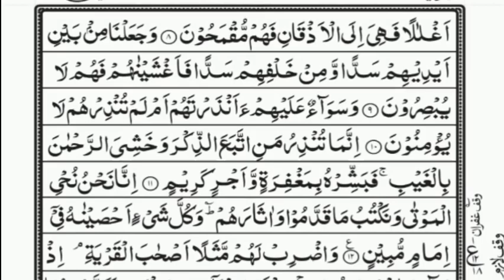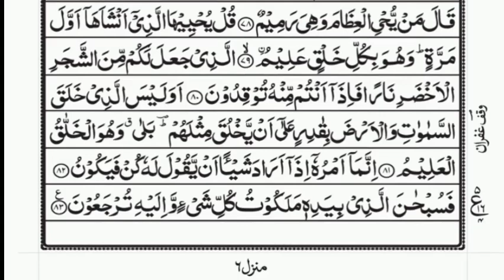Surah Yasin (Yaseen)। By Hafiz Nashit Ul Islam । With Full Text। FHD Full Screen(صوره يش36)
Surah Yasin (Yaaseen) By Shaikh Abdur-Rahman As-Sudais. FHD With Arabic Text Full Screen (سوره يش36).

Hadith

(Al-Bukhari)

surah Yaseen,sura Yasin, surah,surah Yasin tilawat by Shaikh Abdur-Rahman As-Sudais with Full Text,সূরা ইয়াসিন

Surat yaseen , Sura Yaseen
Surah Yasin (Yaseen) | By Sheikh Abdur-Rahman As-Sudais | Full with Arabic Text (HD) | (36) |سورہ یٰسین |
There are unlimited Surah Yaseen benefits in this world and the afterworld. Above all, one of the best chapters of the Holy Quran in fact, known as the “Heart of the Holy Quran”. Besides, it is the 36th chapter of the Holy Quran that comprises 83 verses. Most importantly, it’s widely used for blessing, forgiveness, and multiple other purposes.
“𝗜𝗻 𝗮 𝗛𝗮𝗱𝗶𝘁𝗵, 𝗣𝗿𝗼𝗽𝗵𝗲𝘁 𝗠𝘂𝗵𝗮𝗺𝗺𝗮𝗱 𝗦𝗔𝗪 𝘀𝗮𝗶𝗱,” 𝗶𝗻 𝗲𝘃𝗲𝗿𝘆𝘁𝗵𝗶𝗻𝗴, 𝘁𝗵𝗲𝗿𝗲 𝗶𝘀 𝗼𝗻𝗲 𝗵𝗲𝗮𝗿𝘁; 𝗦𝘂𝗿𝗮𝗵 𝗬𝗮𝘀𝗶𝗻 𝗶𝘀 𝘁𝗵𝗲 𝗵𝗲𝗮𝗿𝘁 𝗼𝗳 𝘁𝗵𝗲 𝗵𝗼𝗹𝘆 𝗯𝗼𝗼𝗸 𝗼𝗳 𝗤𝘂𝗿𝗮𝗻.”

➽ saikh Abdur-Rahman As-Sudais and  Zain Abu Kautsar
➽ Surah Yasin Bangla Translation and quraan visualization: By the Quran Mubin
আপনি যদি ভিডিওটি  রোজ মন দিয়ে শোনেন এবং দুইটি করে আয়াত মুখস্থ করেন  ইনশাল্লাহ !!! সূরা আর রহমান আপনি ৩০ দিনের মধ্যে শিখে ফেলবেন এবং নামাজে সুন্দর ভাবে তেলাওয়াত করতে পারবেন।
Surah Rahman Visualization by The Final Revelation, recited by Mishary Rashid Alafasy. This is the same original video that had over 64 million views in early 2022.
Captivating informational visualization of the 55th chapter of the Holy Quran, Surah Rahman (surahrahman) - The Beneficent, (سورة الرحمن) along with one of the Best Quran Recitations in the World by Sheikh Mishary Alafasy (mishary) Rare yet far better recitation and tajweed than videos with titles such as Surah Rahman Abdul Rahman al Sudais, Qari Abdul Basit, Surah Rahman Zain Abu Kautsar, Surah Rahman Anas Younus, Surah Mulk Sheikh Mishary Alafasy, Syed Sadaqat Ali, and many other famous reciters.surah rahman sudais
Surah RAHMAN
Surah Rahman - Helps From All Medical And Health Problems
Explore the podcast. The popular videos of Surah Rahman by Abdul Rahman Sudais or Surah Rahman by Abdul Basit pale in comparison to this. Abdul Rahman al Sudais, in particular was promoted heavily by the establishment.
quran waqiah   1  waqiah full   1  waqiah with text   1  best recitation of surahe waqiah   6  sheikh shuraim   27  waqiah with text   1  waqiah with arabic text,

سورة الرحمن تلاوة  رائعة جدا وهادئة
সূরা ইয়াসিন এর মন জুড়ানো তেলাওয়াত
surah-Yasin
quran tilawat
surah Rahman
surat yasin
surah yaseen
yasin Sharif Full
yaseen Sharif
surah Yasin ki tilawat
yaseen surah
yaseen surah Full
yasin Sharif

yasin
yasin sharif full
yasin surah
Yaseen
 surah